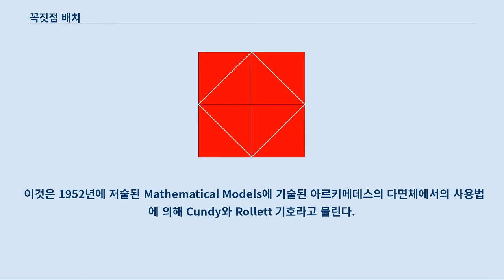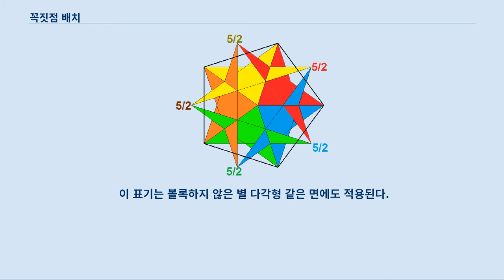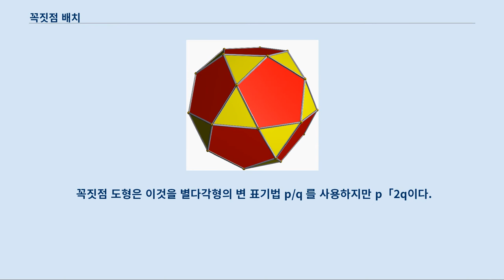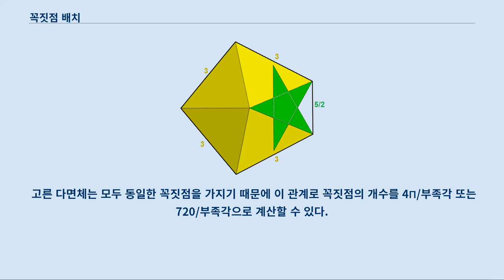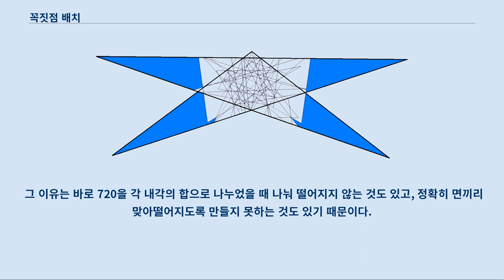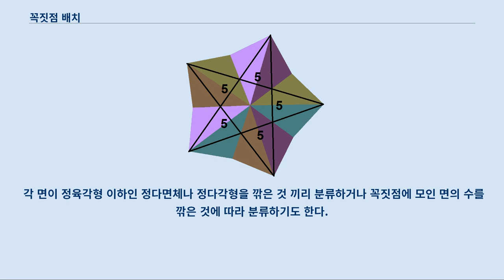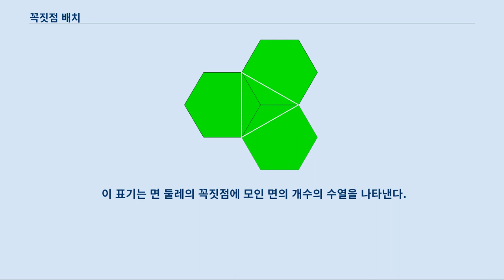꼭짓점 배치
기하학에서, 꼭짓점 배치는 다면체나 타일링의 꼭짓점 도형을 꼭짓점 주변의 면의 수열로 간단히 한 표현이다.
 고른 다면체의 경우, 꼭짓점 종류는 한가지 밖에 없기 때문에 꼭짓점 배치는 다면체를 완전히 정의한다.
 (같은 꼭짓점 배치를 가지는 카이랄 다면체는 거울상에 존재한다.
) 꼭짓점 배치는 꼭짓점 주변에 있는 면의 변의 개수를 나타내는 숫자들의 수열로 주어진다.
 표기 "a.b.c"는 꼭짓점 주변에 면이 3개가 있고, 각각의 면은 a, b, 그리고 c개의 변으로 이루어져 있다는 것을 의미한다.
 예를 들어, "3.5.3.5"는 삼각형과 오각형이 번갈아 4개가 있는 꼭짓점을 나타낸다.
 이 꼭짓점 배치는 점추이인 십이이십면체를 정의한다.
 표기는 순환적이므로 다른 시작점에서 시작하는 표기와 동일하다.
 따라서 3.5.3.5는 5.3.5.3과 동일하다.
 순서는 중요하기 때문에 3.3.5.5는 3.5.3.5와 다르다.
 (처음 것은 삼각형 두 개가 나온 뒤 오각형 두 개가 따라 나온다.
) 반복되는 원소는 지수로 모아질 수 있다.
 따라서 이 예시는 또한 (3.5)2으로도 표시할 수 있다.
 이것은 다양하게 꼭짓점 설명, 꼭짓점 타입, 꼭짓점 기호, 꼭짓점 배열, 꼭짓점 패턴, 면-벡터라고 불렸었다.
 이것은 1952년에 저술된 Mathematical Models에 기술된 아르키메데스의 다면체에서의 사용법에 의해 Cundy와 Rollett 기호라고 불린다.
 꼭짓점 배치는 또한 꼭짓점 주변의 다각형 꼭짓점 도형으로 표현할 수 있다.
 이 꼭짓점 도형은 면들이 다면체에서 같은 평면에 있지 않는 이상은 3차원 구조를 가지고 있다.
 하지만 꼭짓점-고른 다면체에 대해서는 모든 이웃한 꼭짓점은 같은 평면에 있기 때문에 이 정사영은 시각적으로 꼭짓점 배치를 나타내는데 쓰일 수 있다.
 다른 표기가 사용되며, 어떤 때는 콤마(,)를 사용하고 다른 때는 마침표(.)가 구분하는 기호로 사용된다.
 주기연산자는 이것은 곱셈같이 보이기 때문에 지수 표기를 쓸 수 있어서 유용하다.
 예를 들어, 3.5.3.5는 종종 (3.5)2로 쓰인다.
 표기는 또한 정다면체를 위한 단순 슐레플리 기호의 확장이라고 생각할 수 있다.
 슐레플리 표기에서 {p,q}는 꼭짓점 주변에 p각형이 q개 있다는 것을 의미한다.
 따라서 {p,q}는 p.p.p... (q번 반복) 또는 pq로 쓸 수 있다.
 예를 들어, 정십이면체는 {3,5} = 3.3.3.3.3 또는 35이다.
 이 표기는 다면체와 같이 다각형 타일링에도 적용된다.
 평면 꼭짓점 배치는 고른 타일링을 고른 다면체 같이 평면이 아닌 꼭짓점 배치로 나타낸다.
 이 표기는 카이랄 형태에 대해서는 모호하다.
 예를 들어, 다듬은 정육면체는 서울 대칭인 시계방향과 반시계방향 형태가 있다.
 하지만 둘 다 꼭짓점 배치가 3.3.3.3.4이다.
 이 표기는 볼록하지 않은 별 다각형 같은 면에도 적용된다.
 예를 들어, 오각성은 기호 {5/2}인데, 이는 5개의 변이 점을 2번째에 이어간다는 의미이다.
 예를 들어, 꼭짓점 도형에 정다각형이나 별다각형이 있는 별 정다면체가 4가지가 있다.
 작은 별모양 십이면체의 슐레플리 기호는 {5/2,5}이며, 이것은 명시적인 꼭짓점 배치인 5/2.5/2.5/2.5/2.5/2로 확장하거나 결합해서 (5/2)5.로 표기할 수 있다.
 큰 별모양 십이면체: {5/2,3}은 삼각형의 꼭짓점 도형을 가지고 배치는 (5/2.5/2.5/2) 또는 (5/2)3이다.
 큰 십이면체: {5,5/2}는 오각형 꼭짓점 도형과 배치 (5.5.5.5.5)/2 또는 (55)/2로 표현될 수 있다.
 큰 이십면체: {3,5/2} 또한 오각형의 꼭짓점 도형과 꼭짓점 배치 (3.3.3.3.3)/2 또는 (35)/2를 가진다.
 꼭짓점 도형의 면은 한 쪽 방향으로 진행되도록 고려된다.
 일부 고른 다면체는 꼭짓점 도형의 면이 역행하는 반...